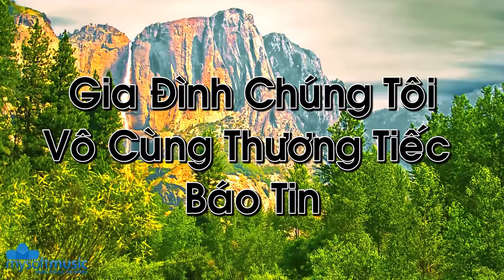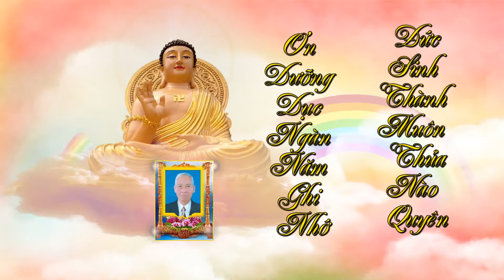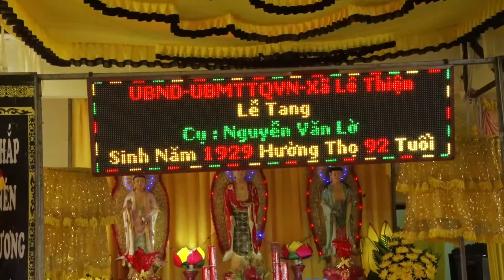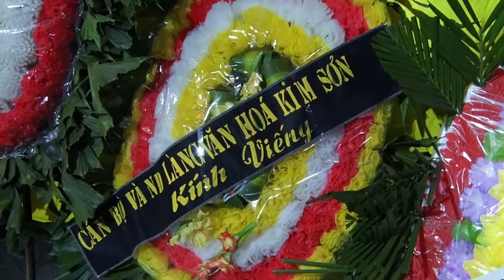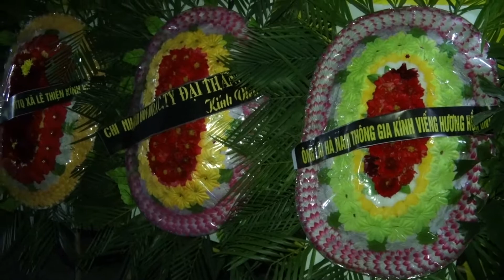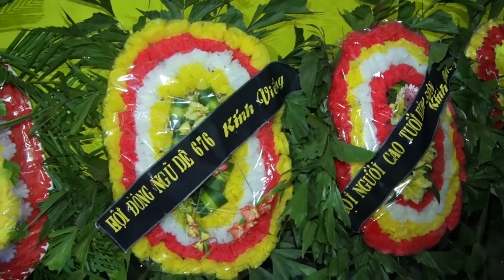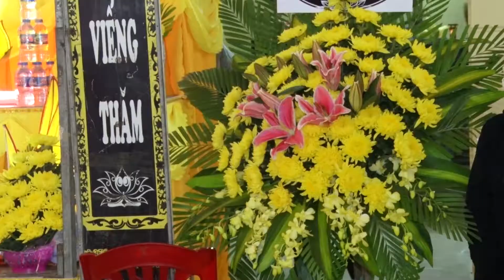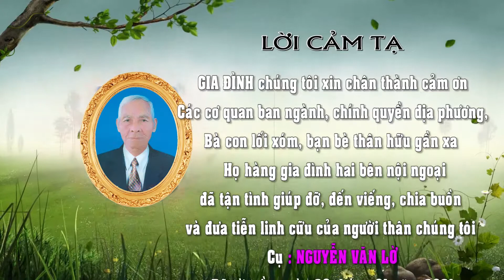le tang cụ nguyen van lo